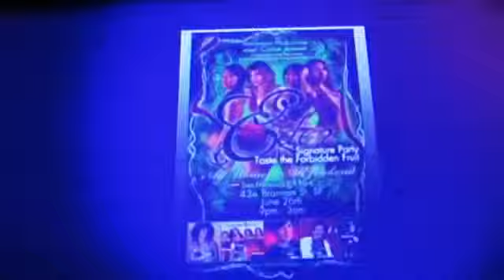Eden Signature Party 2010